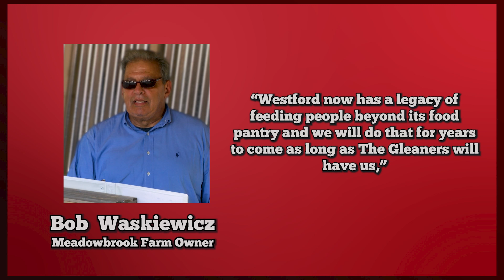WestfordCAT News - September 22nd, 2024